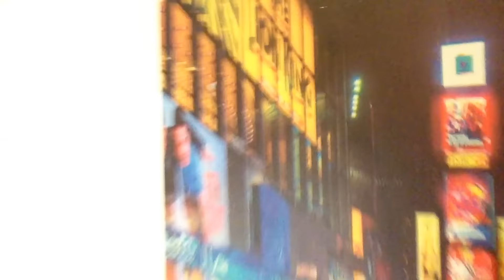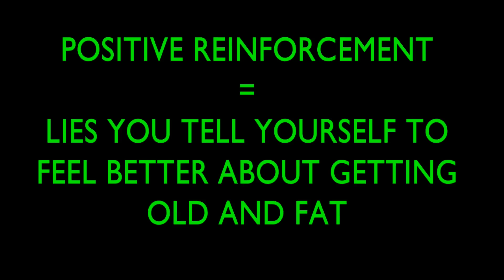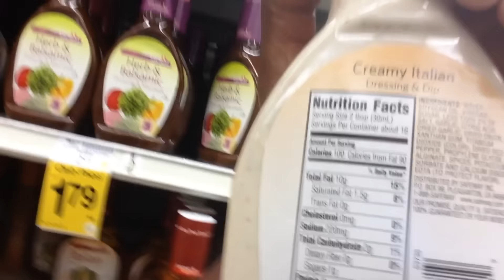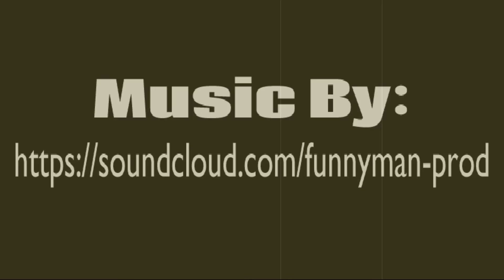Just Hanging Out and New POWER Episode REACTION (SPOILERS)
Special footage for my supporters and a Reaction video from 9/8 Episode of Starz Power Series.  This video contains real reactions and YES SPOILERS.

News, stories & updates for real people just like you.

Get My Book "The Truth Hurst, But It Beats A Lie!"